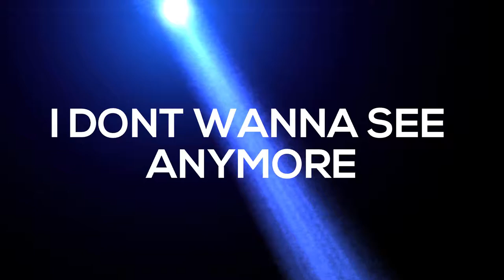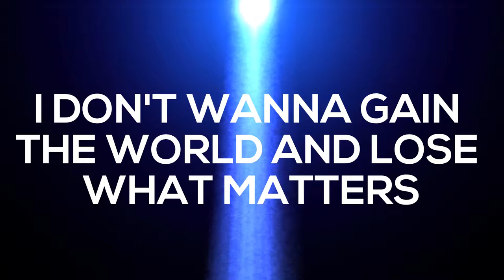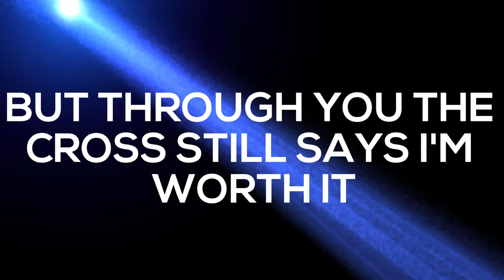Micah Tyler - Different Lyrics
All things Christian Music from featured Music and Lyric Videos to Live Performances